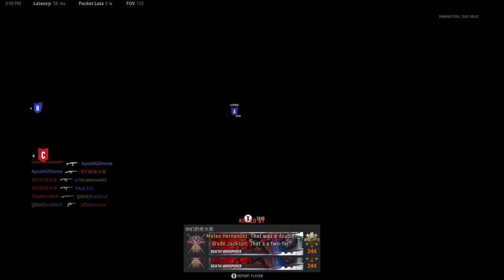使命召唤：先锋 Call of Duty® Vanguard 018 全年无休装卸货场模拟屋 Ship Haus 24;7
Now start your Call of Duty: Vanguard Xbox Series S video recording, using DaVinci editing software for video processing. Xbox Game Platform Game ID: The first is Avenue2022#7740096, the second is ASLEEP3301#3004847.